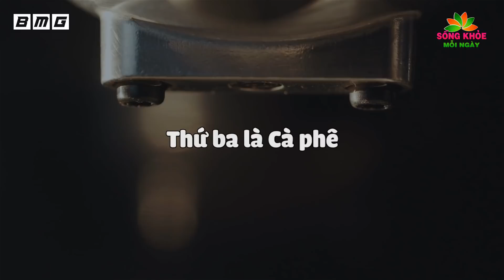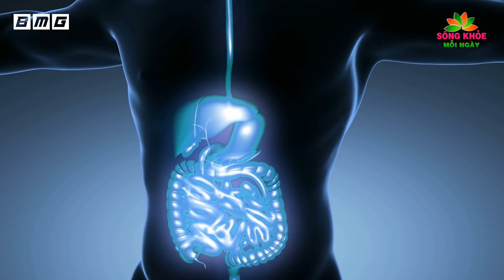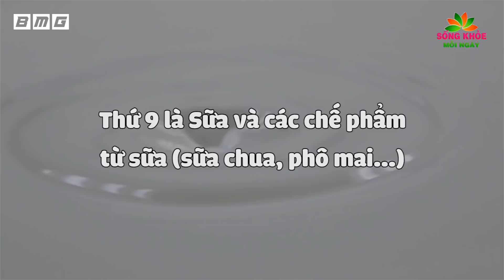9 Loại Quả CẤM ĂN Khi Đói Kẻo Phá Gan Hủy Thận Nát Dạ Dày, Bỏ Ăn Sớm Sẽ Trường Thọ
9 Loại Quả CẤM ĂN Khi Đói Kẻo Phá Gan Hủy Thận Nát Dạ Dày, Bỏ Ăn Sớm Sẽ Trường Thọ